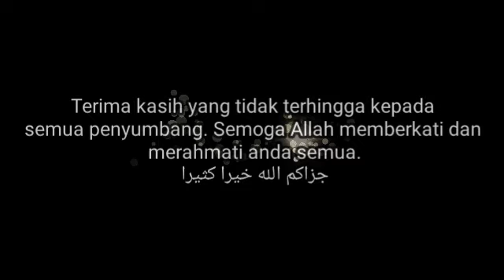Jom tonton perkembangan pembinaan sekolah SRITIS